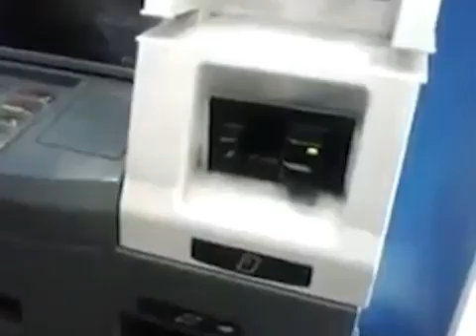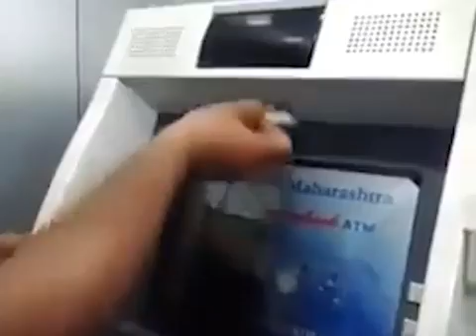Be careful when you are using ATM